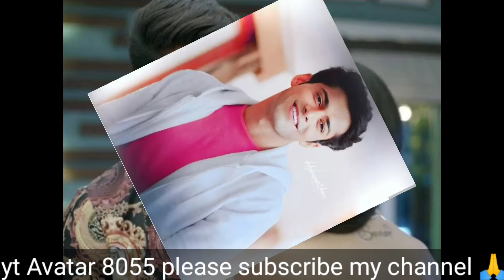suman Tiwari shrvan Malhotra love story video ek Duje Ke Vaaste season 2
Suman Tiwari and shrvan Malhotra video kanikka kapur Mohit kumar short video status video love story status Instagram Twitter iPhone 14pro